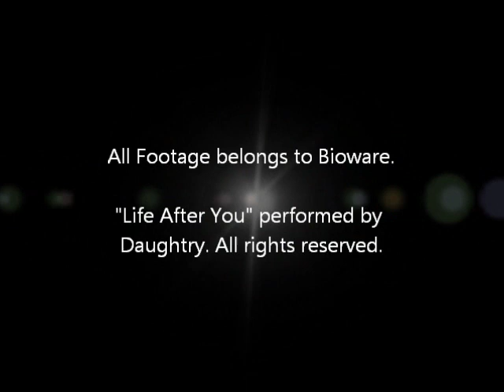Mass Effect: Shepard and Ashley Tribute - Life After You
In my opinion, the best video game couple ever.